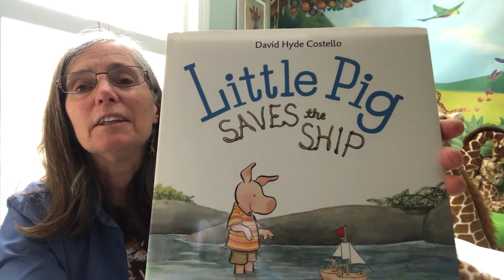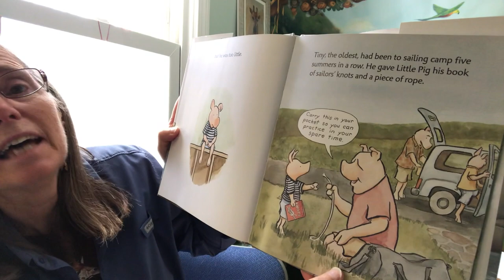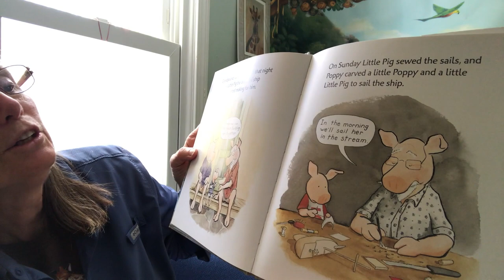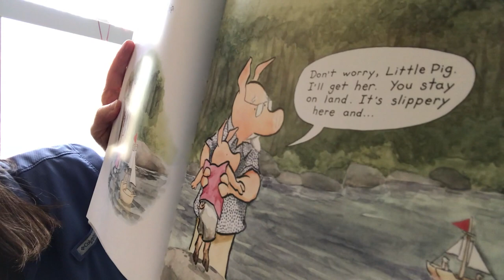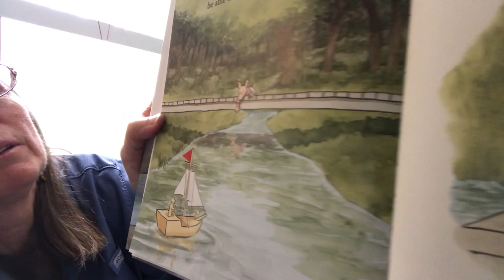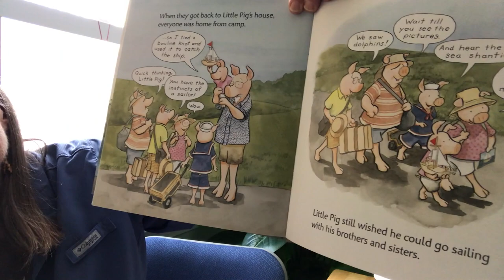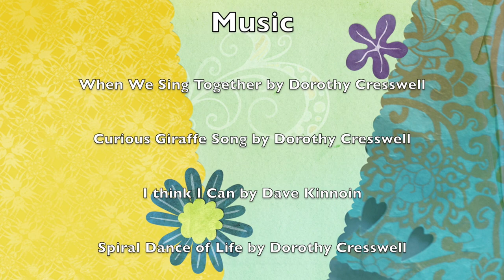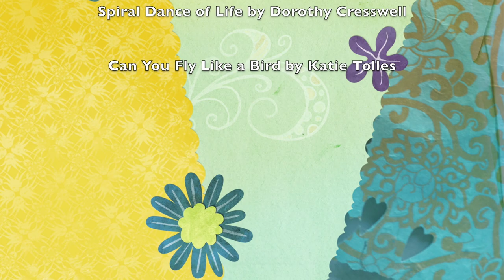The Curious Giraffe Show: Little Pig Saves the Ship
Dorothy reads "Little Pig Saves the Ship" by David Hyde Costello.